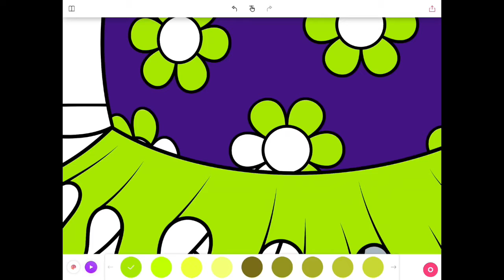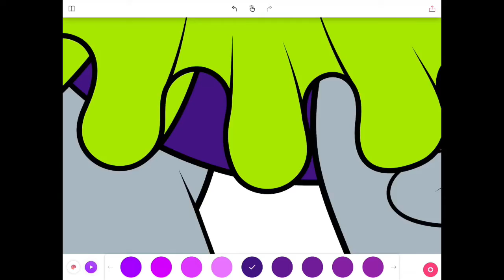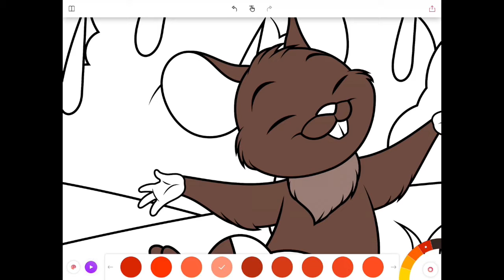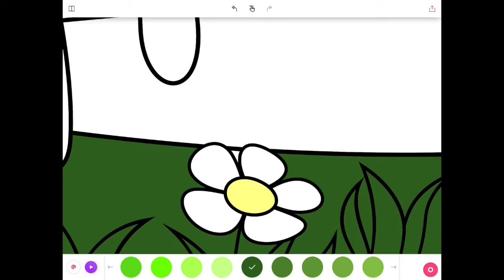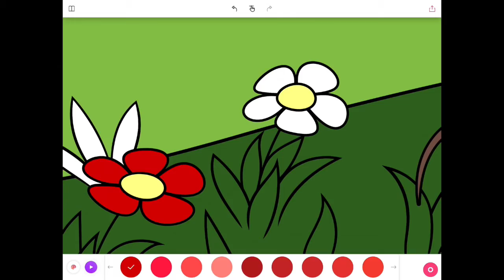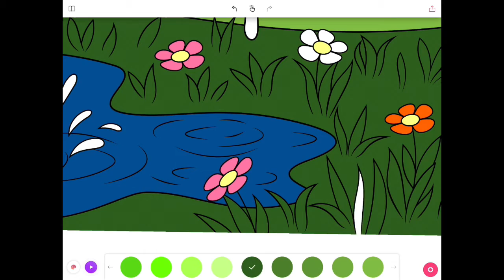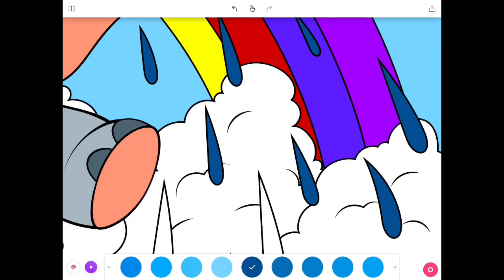Coloring Cute Baby Elephant and Mouse I ColorTube Media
PAW Patrol Show Coloring Book l Chase Marshall Rocky Skye Rubble Zuma l Coloring For The Kids

Coloring done on drawing desk app
Drawing Desk: Draw & Paint Art by 4 Axis Solutions (Pvt) Ltd

Need to be cheered up!!! Check out this elephant and mouse hanging out under a rainbow.  The two friends are splashing in the water under a beautiful rainbow.